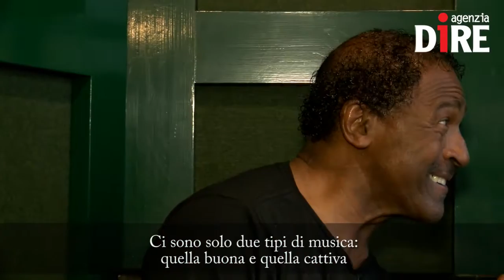Napoleon M. Brock: "Io e Frank Zappa"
"Era il meglio": il sound del musicista siciliano nelle parole del sassofonista statunitense